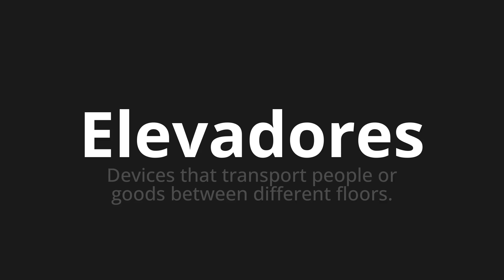How to pronounce Elevadores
Master the Pronunciation of 'Elevadores Which Means Elevator' - which means : Devices That Transport People or Goods Between Different Floors. 📝 with @PortuguesePronunciation 🎓🗣️ - [Your Guide to Portuguese]

Learn to pronounce 'Elevadores' perfectly in Portuguese with our easy and engaging tutorial by @PortuguesePronunciation! 📖📽️ In this comprehensive video, we provide you with native speaker examples 🗣️👂 and phonetic breakdowns 🎵 to ensure you get the pronunciation just right.

How to say Elevators in Portuguese